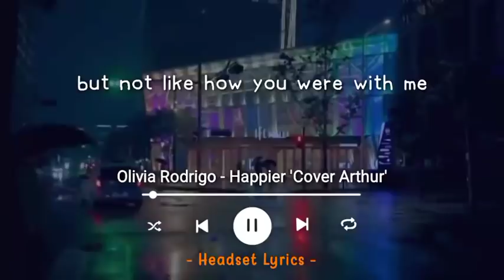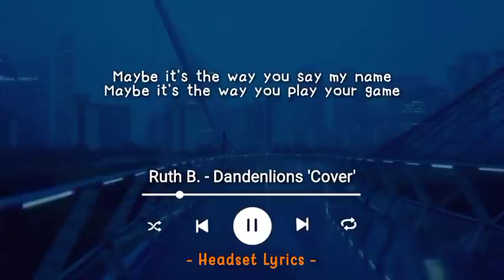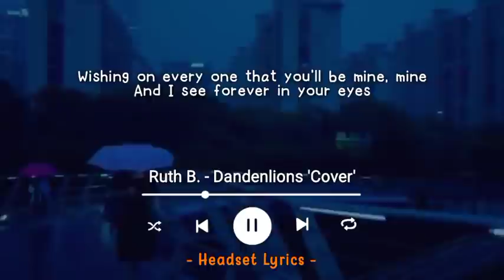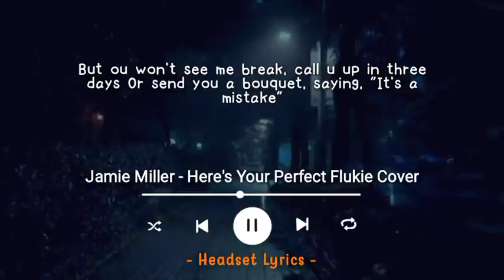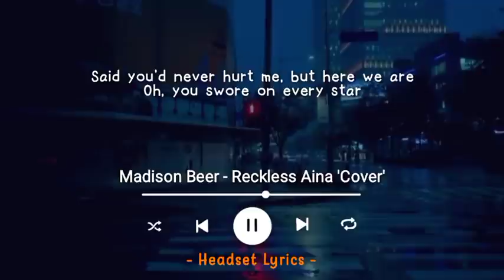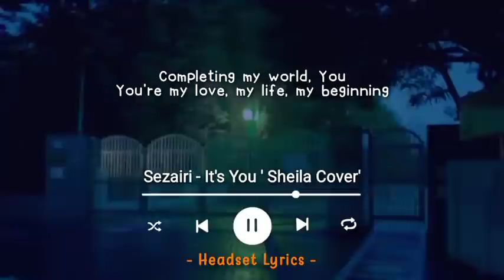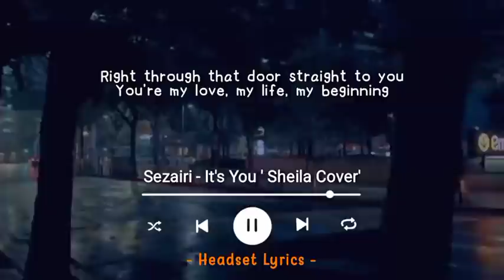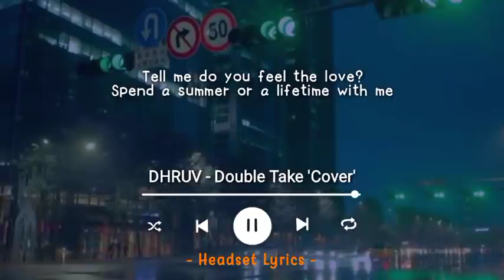Sad Songs Tiktok (Lyrics)| Happier, Dandelions, Here's Your Perfect, Reckless, It's You, Double Take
Segment :
00:00-02:55 Olivia Rodrigo - Happier - Cover By Arthur Miguel
02:56-07:15 Ruth B. - Dandelions - Cover By Dhafiyyah
07:16-09:49 Jamie Miller - Here's Your Perfect - Cover By Flukie
09:50-12:50 Madison Beer - Reckless - Cover By AINA ABDUL
12:51-17:00 Sezairi - It's You - Cover By Sheila Anandara
17:01-19:34 Dhruv - Double Take - Cover By Azizhedraa

Lyrics🎤 :
I hope you're happy but don't be happier, (HAPPIER)
'Cause I'm in a field of dandelions, (DENDANLIONS)
I'm the first to say that I'm not perfect,(HERE'S YOUR PERFECT)
each day goodbye and each night i cry, (RECKLESS)
You're my love, my life, my beginning, (IT'S YOU)
boy you got me hooked on to something,(DOUBLE TAKE)

TAGS📝:
Reckless Madison Beer
It's you Sezairi
Double take Dhruv
Sad songs playlist Lyrics
Lirik lagu sedih
Sad song playlist lyrics